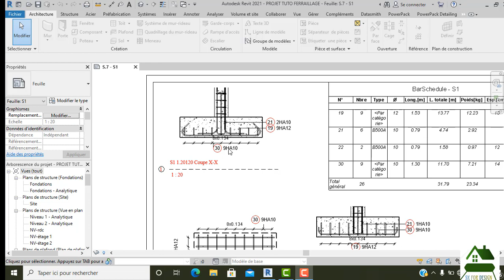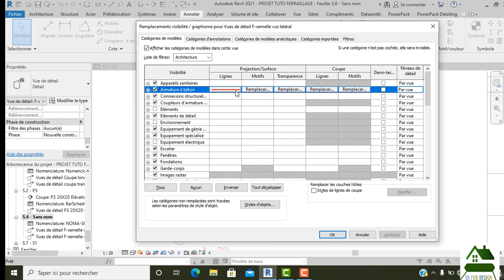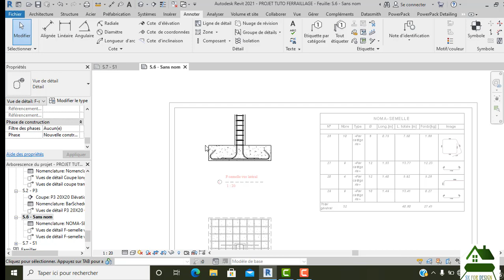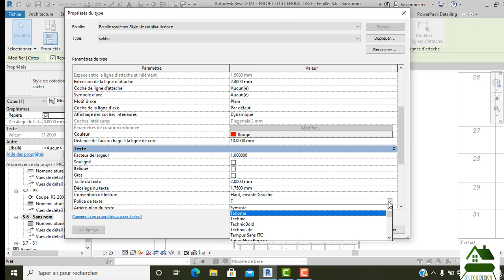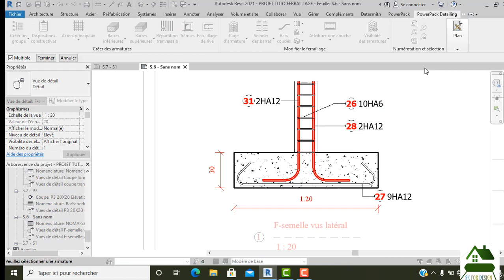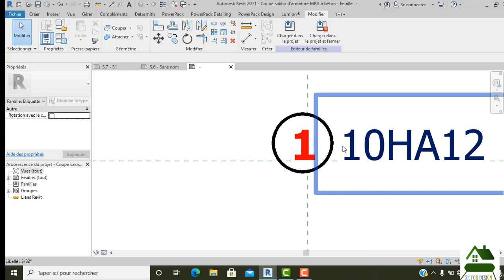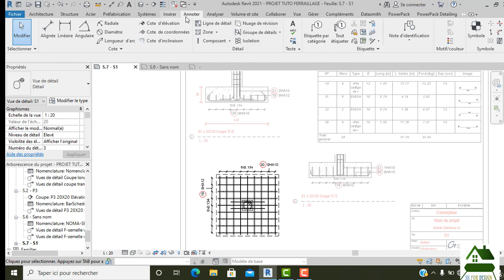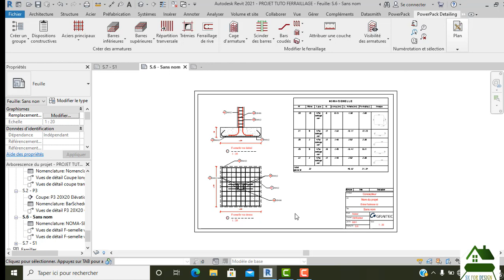Tutoriels 10 revit ferraillage /Attribution couleur & annotations des barres semelle avec powerpack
Attribution d'une ou plusieurs couleurs à un barre ou différents barres
annotations avec powerpacks